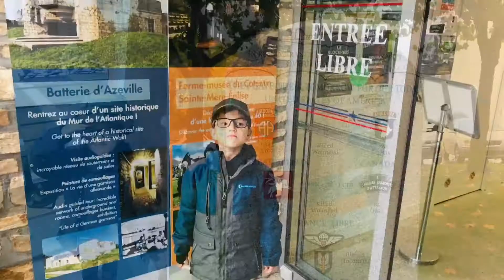Normandy Day 1, viagem a França - 2019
Bayeux ostenta um centro histórico fabuloso, bem como sua tapeçaria mundialmente famosa, listada pela UNESCO, que descreve a conquista normanda da Inglaterra em 1066. A cidade teve a grande sorte de ser rapidamente libertada pelos Aliados em junho de 1944, mas seu museu de guerra e O cemitério britânico relembra os sacrifícios feitos por aqui.

La Cambe é um cemitério de cemitério militar alemão da Segunda Guerra Mundial, localizado perto da praia americana de desembarque de Omaha e 25,5 km a noroeste de Bayeux, na Normandia, França. É o maior cemitério de guerra alemão na Normandia e contém os restos mortais de mais de 21.200 militares alemães.

No coração de Sainte-Mère-Eglise, de frente para a igreja onde o soldado John Steele foi capturado, pendurado na torre do sino por seu paraquedas. O Airborne Museum faz você viver e entender o Dia D desde os preparativos para a invasão na Inglaterra até as batalhas pela libertação.
Embarque em planador e aeronave C-47 com efeitos sonoros e luminosos para total imersão. Você também irá acompanhar os soldados da 82ª e 101ª Divisão Aerotransportada nas batalhas decisivas dos Desembarques da Normandia graças a uma museo grafia hiper realista.
Na entrada do museu, você recebe um tablet HistoPad que o transportará em 1944 para um local de pouso de planador, um hospital de campanha, a praça da igreja durante a ocupação alemã.

Memorial to "Easy Company" - 101st Airborne Division

O MUSEU DO DIA-D DE UTAH BEACH Construído na praia onde as primeiras tropas americanas desembarcaram em 6 de junho de 1944, o Museu de Utah Beach conta a história do Dia D em 10 sequências, desde a preparação do pouso até o resultado final e sucesso.

La Pointe du Hoc é um promontório com um penhasco de 30 metros com vista para o Canal da Mancha na costa noroeste da Normandia, no departamento de Calvados, França. Durante a Segunda Guerra Mundial, foi o ponto mais alto entre os desembarques do setor americano em Utah Beach, a oeste, e em Omaha Beach, a leste.